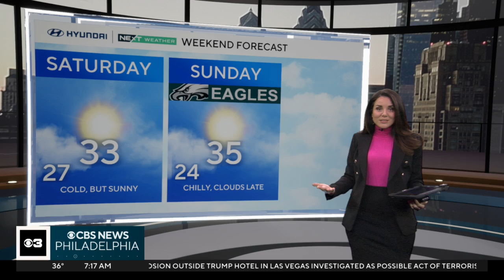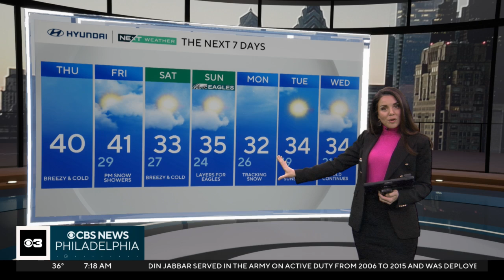Storm models uncertain on snow chances for Philadelphia on Monday | Latest NEXT Weather forecast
Different storm modeling systems are not in agreement on the track of a low that could produce measurable snow for the Philadelphia region on Monday. NEXT Weather Meteorologist Kate Bilo walks you through the possibilities for the snow forecast.